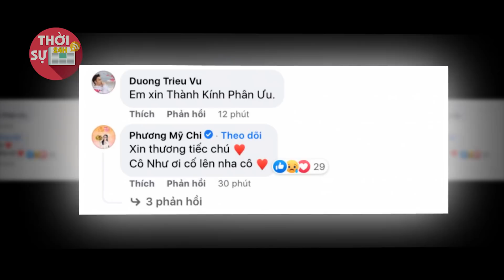Danh ca Như Quỳnh gào khóc bên thj thể ca sĩ Tường Khuê - "Em ơi đùng bỏ chị..."